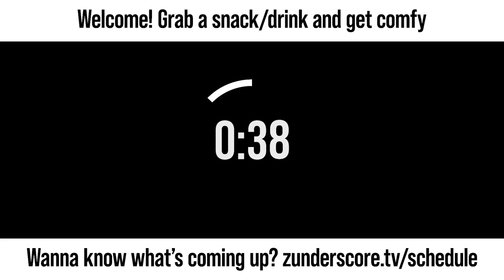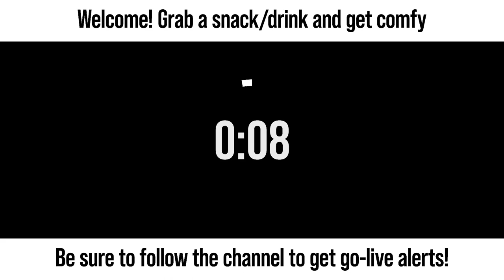zunderstream Show Archive - 2022-12-12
🎬: "Just a couple more party members left to find... PixelRemaster | !discord !merch zunderstream"